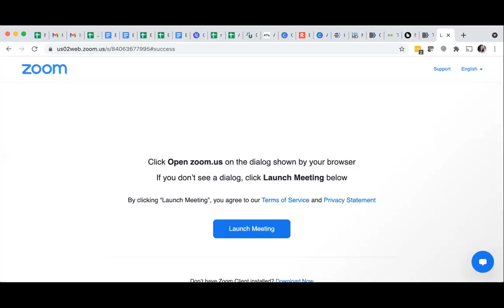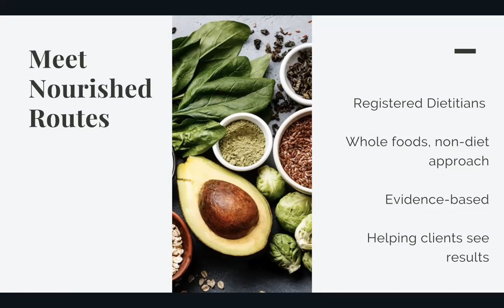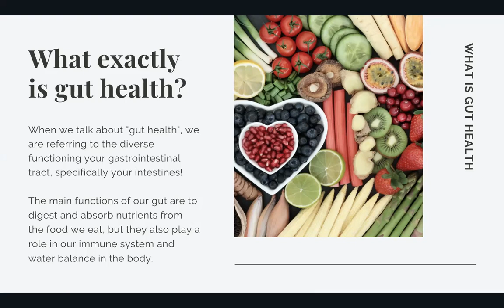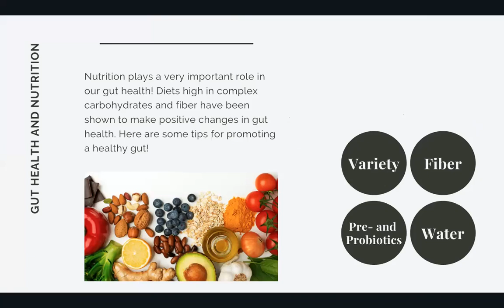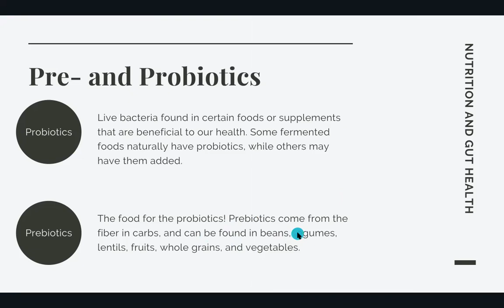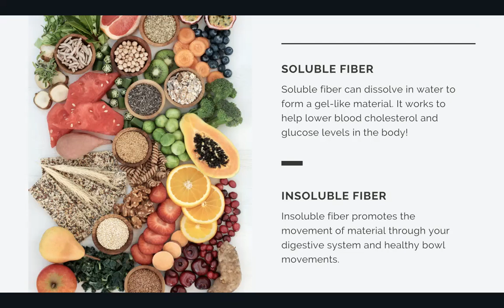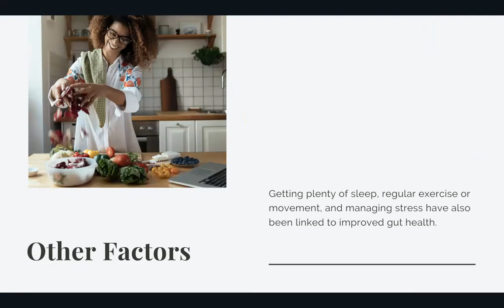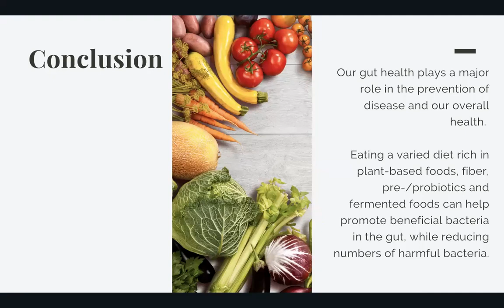Gut health webinar recording 8 24 21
This is a virtual, evidence-based course on gut health.

This online class covers:
- What is gut health nutrition
- How to eat to support gut health and digestion through whole foods
- Pre and probiotics and the importance of both in the diet
- How to build a balanced plate

Hosted by Allison Tallman, registered dietitian and cofounder of Nourished Routes, LLC.